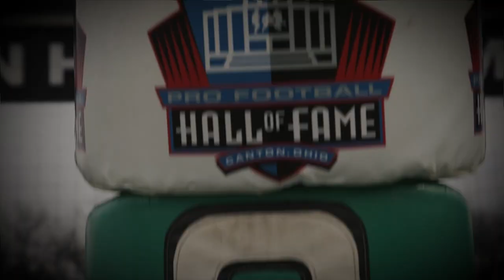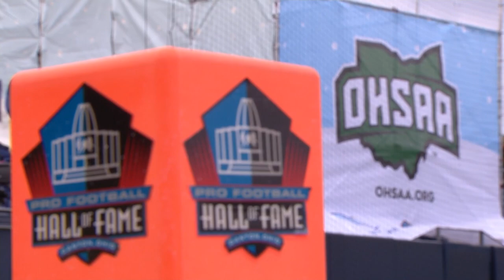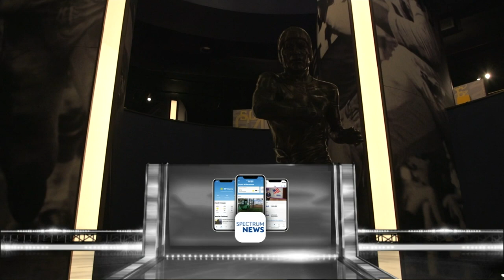2023 Perry vs Liberty Center Football State Championship Game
Perry High School (Lake County, Ohio) wins their 1st Football State Championship at Tom Benson Hall of Fame Stadium in 2023. The Perry Pirates played the Liberty Center Tigers. The Pirates features the premiere players of Brayden Richards (Air Force Academy Track and Field), Walter Moses (University of Toledo Football), Jayden Studio (Kent State University Football), Owen McKoon, Luke Sivon, and Trent Taylor.